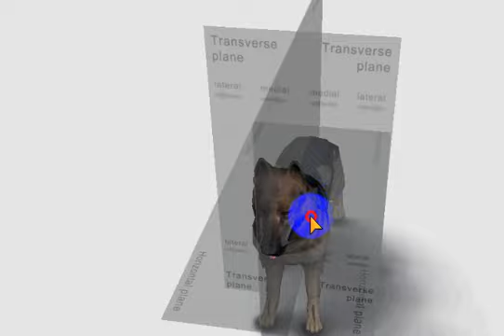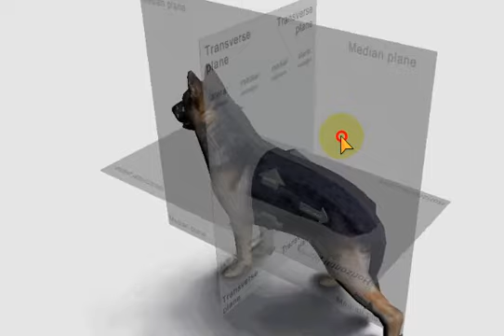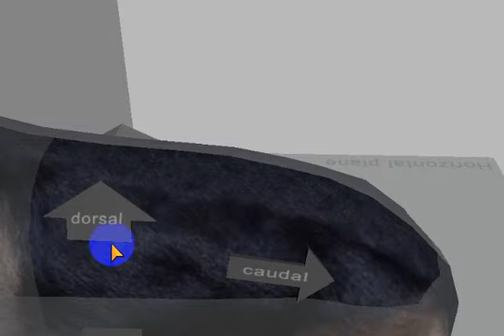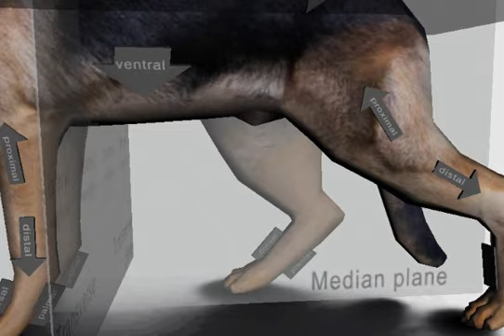Các mặt phẳng qui ước trên cơ thể chó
Các mặt phẳng và từ ngữ qui ước vị trí trên cơ thể chó.